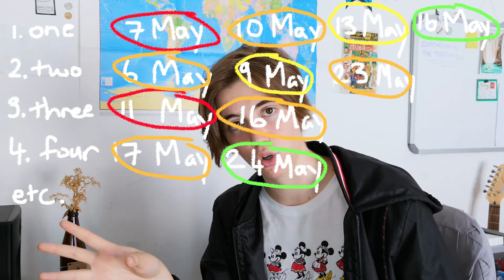How To Study Physics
Learn how to study physics coming from a homeschooler who achieved A and B+ in her IGCSE (0625) and AS Level (9702) Cambridge examinations.
Learn top tips for how you can ace your examinations remotely.

Links Mentioned:
Timestamps:
0:00 - Intro
1:45 - 1. Consistent Effort
2:39 - 2. The Bottom-Up Approach
5:46 - 3. Understand Where Equations Come From
6:45 - 4. Go Slower To Understand Faster
8:28 - 5. Stop Scheduling Your Learning
12:32 - 6. Mathematics
15:08 - 7. Practice
16:55 - BONUS TIP: Active Recall